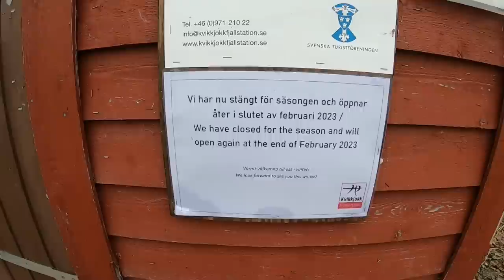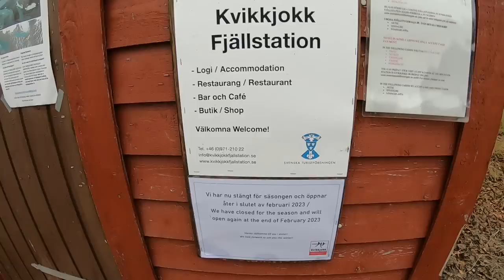#12 Solo-Abenteuer-Tagebuch "Laponia 2022" Wildnis Schweden mit Weimaraner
Zwölfter Teil der zweiten Staffel meines persönlichen Abenteuer-Tagebuchs "Laponia 2022" zusammen mit Ilai. Auf den vereisten Spuren vom letzten Jahr besuchen wir Kvikkjokk und erhalten auf dem Weg nach Jokkmokk ein äußerst erfreuliches Geschenk.

Neben meinen geführten Abenteuertouren mit Expeditionscharakter bin ich auch immer mal wieder solo unterwegs. Jedes Tour-Tagebuch zeigt den ehrlichen Outdoor-Alltag mit einmaligen Erlebnissen in wilden Landschaften, persönlicher Authentizität, langjähriger Erfahrung und ausreichend Humor. Die Folgen werden ab November 2022 über den gesamten Winter/Frühling 2023 zweimal pro Woche veröffentlicht, jeweils Dienstags und Freitags um 17Uhr. Viel Freude beim Zuschauen und Anhören!